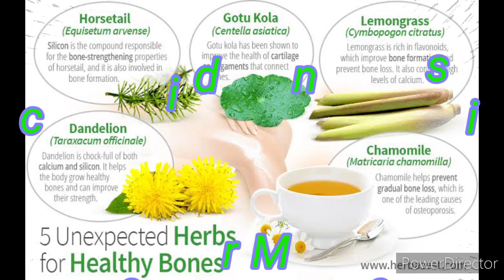Why candlestick?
This is our first video to explain where the name came from and what everyone should expect.
May God bless you for watching...spread the light!